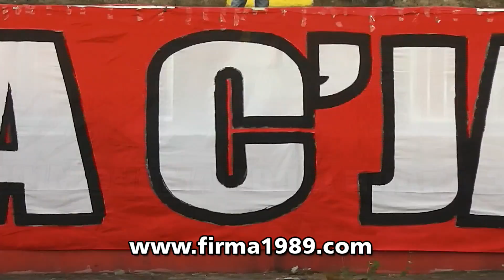Vojvodina - Partizan 0:0 26.04.2017. 1/2 finala Kupa